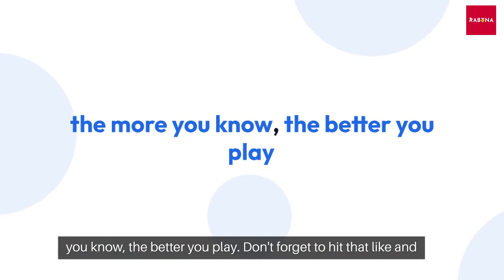Rabona (यह चाहता हूँ) India 2024 Safe Betting - India Bet Master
*IndiaBetMaster.com - Is Rabona Real or Fake?*
! Rabona has stopped its activity in India !

In this video, we have an exciting review for all you cricket fans in India, tackling the burning question of whether Rabona India is safe or not?